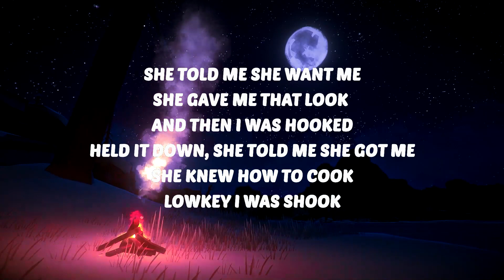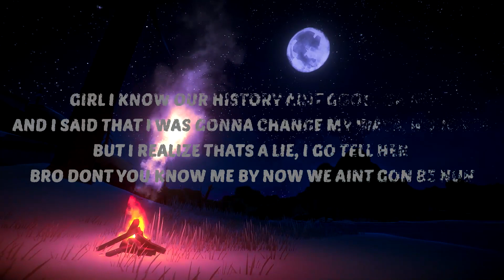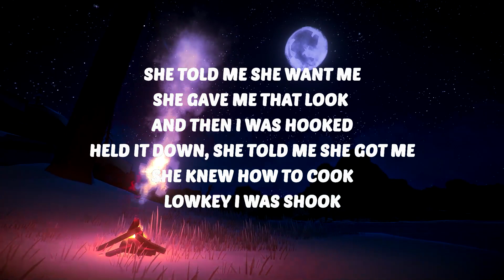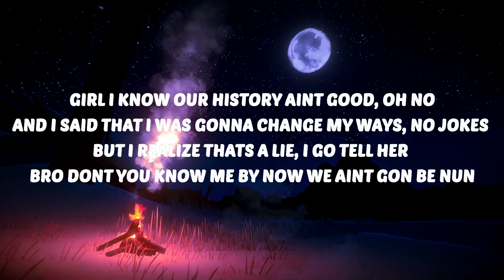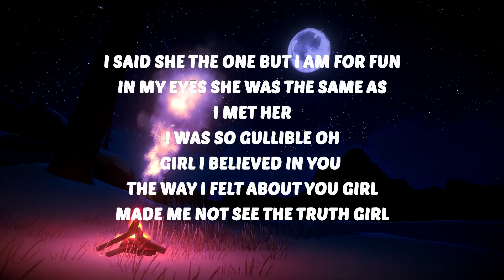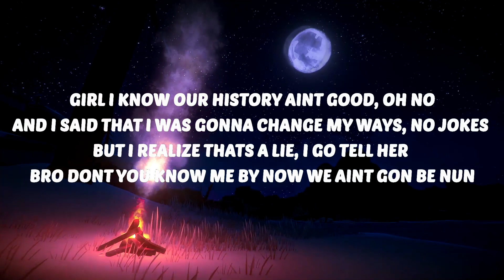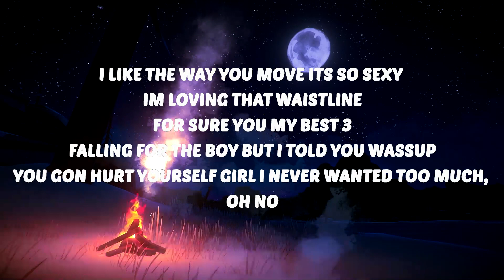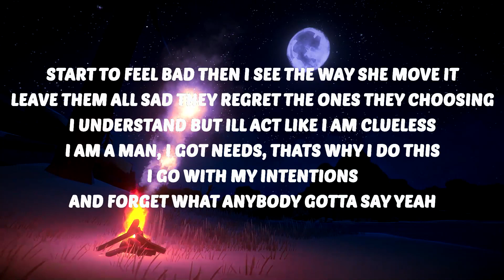K Santana - We Ain't Gon Be (Lyrics) | 25 Min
🎶 K Santana - We Ain't Gon Be (Lyrics)